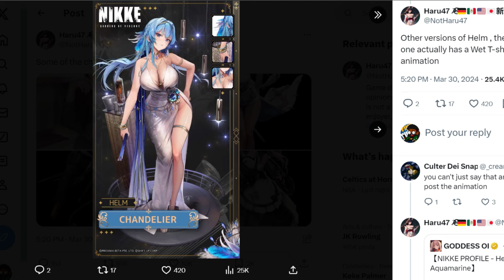Stellar Blade Demo: A Mild Rant and Review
Is the main character cake'd up yes. Is the gameplay fun yes, are the graphics on point yes. That is good enough for me. Apparently, this is not good enough for IGN France but that is okay. I will discuss it along with my take on the demo.  There is nothing wrong with looking good and destroying aliens.

We can have a dialogue in the comments.

Timestamps
00:00 - Intro
00:50 - Gameplay and Music Review
01:56 - Discussion: What's wrong with having fun?
03:30 - Discussion: Does the portrayal of Eve send a wrong message to women?
07:07 - My Thoughts on the IGN France Article.
09:07 - My Closing Thoughts
10:00 - Outro